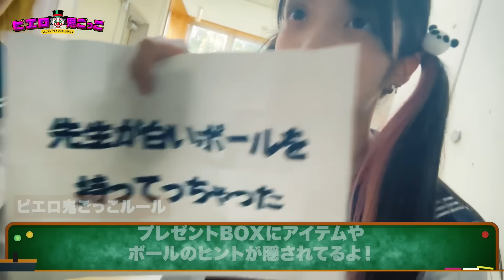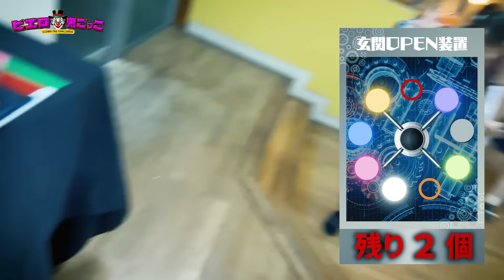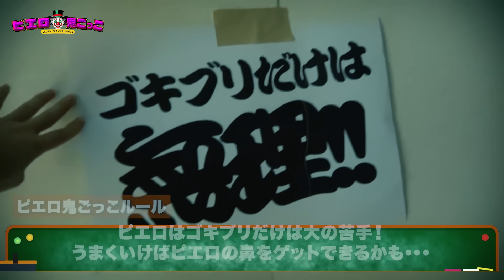【ホラー】学校に大量の殺人ピエロが！？ピエロにバレずに脱出鬼ごっこやってみたら怖すぎた・・・！！【ハロウィンSP】【対決】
しゅんしゅんです🤡
殺人ピエロが大量発生！！
一体誰が生き残れる！？みんなコメントで予想してみてね！！

@PuraPuraBu コラボありがとう🎈！

▽【超巨大】学校全体貸し切って超超超巨大人生ゲームやったら楽しすぎたwwwwww【夏休み直前SP】

▽【ホラー】また殺人ピエロが現れた・・・生きるか死ぬかの究極の鬼ごっこが始まりました【ぷらぷらぶ】

▽学校に殺人ピエロが現れた！？サバイバル鬼ごっこやったら恐怖すぎた・・・・・・【対決】